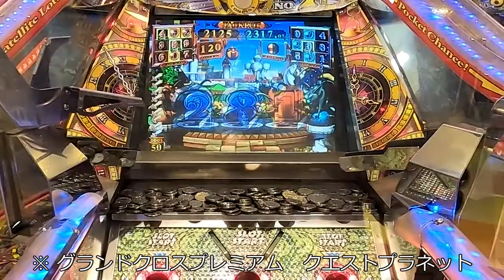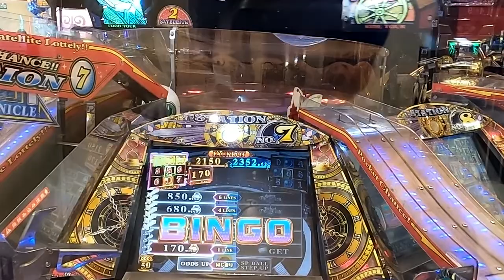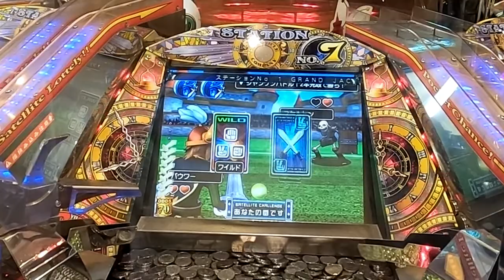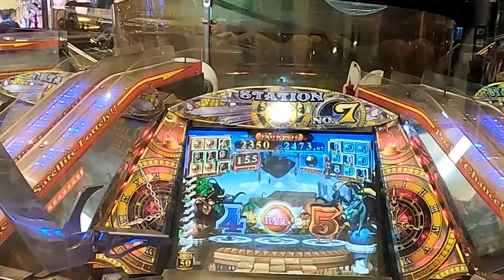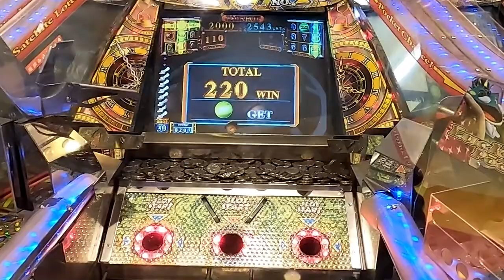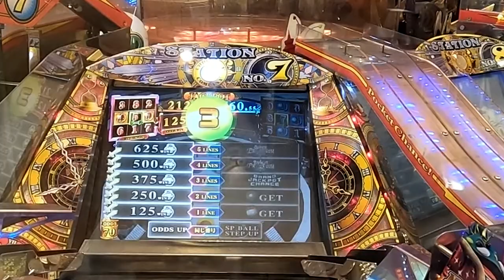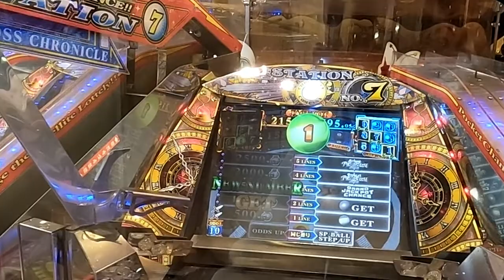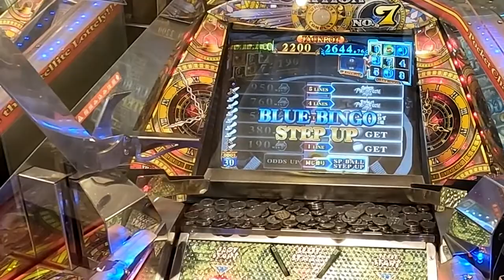【メダルゲーム】グランドクロスプレミアム クエストプラネットをプレイしてみた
大型のプッシャーを適当にプレイ　未だにこの機種のバージョンがよくわかっていないんだけど見た目はクロニクルでも中身はプレミアムとかに出来るのかな？一応JPCは行けたけど大した見所なく終わる

撮影場所　北海道某所

コナミ　グランドクロスプレミアム クエストプラネット